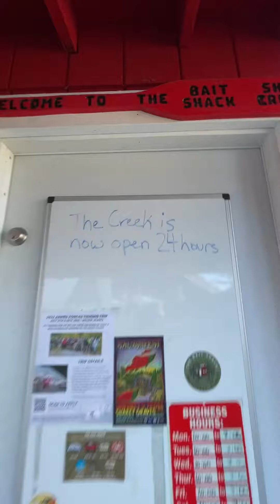SALMON FISHING ANCHORAGE AK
My first Salmon fishing experience. Still learning the ropes. Follow me as we explore ALASKA together